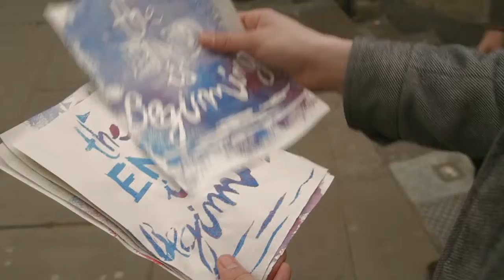Turnstile Junkpile - Time Is Running Out (dir. Mikko Makela)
Music video for Time Is Running Out by Turnstile Junkpile

Shortlisted for the Film Showcase: Music Video brief on IdeasTap.